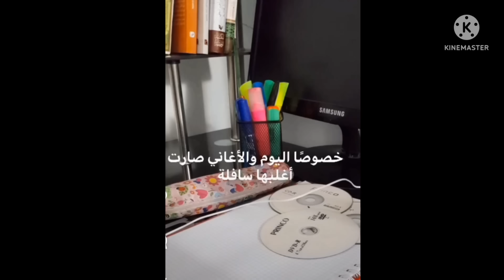راح نص عمرك لو ماشفت الفيد💔؟